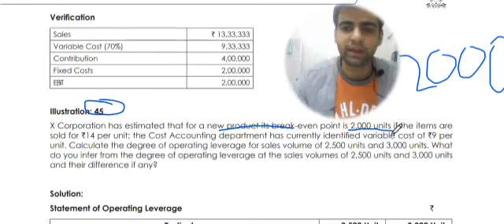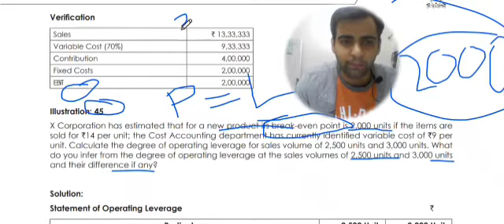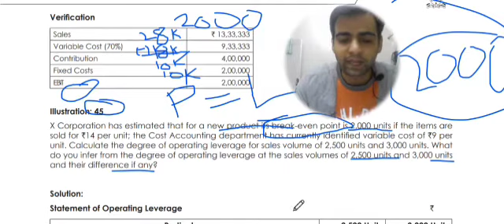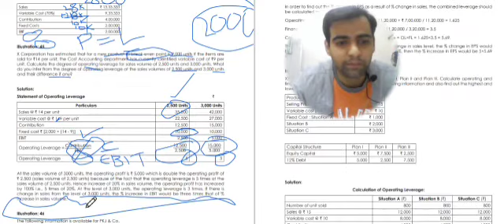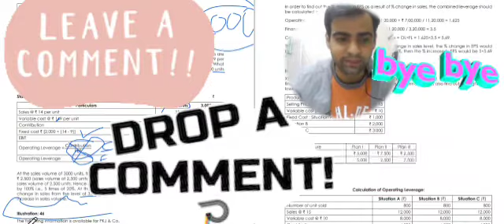Leverage chapter series | CMA Inter Student | Illustration Number 45/26 from Institute material